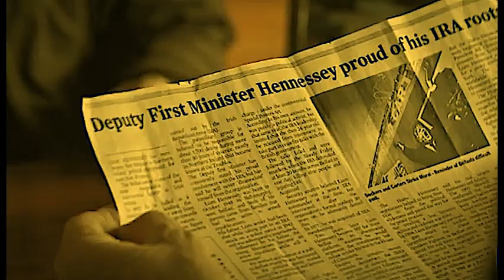Biography : Jackie Chan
In short, we have made it for those interested in this famous actor
So that you, dear friends, can watch a summary of this actor's life in a few minutes.

VIDEO announcer : VIDEO CLUB
video making : sobhan ebadi